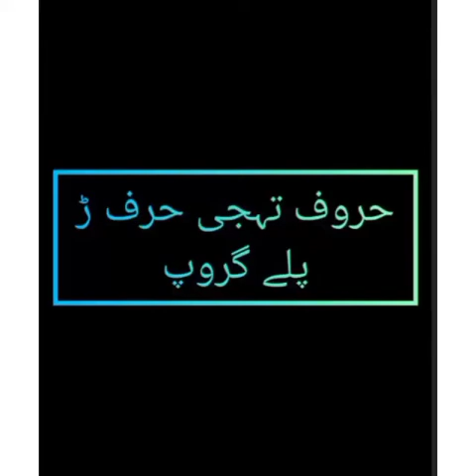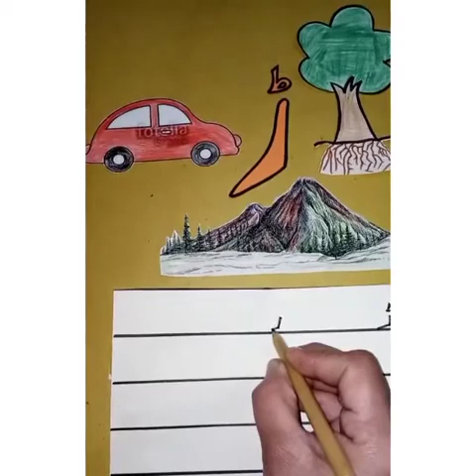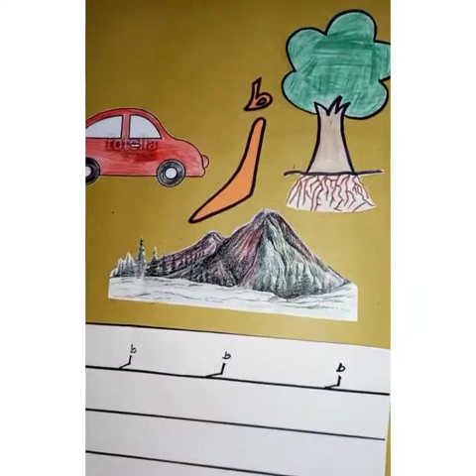Class Playgroup Urdu Topic "Array Ki Pehchaan Aur Likhai"